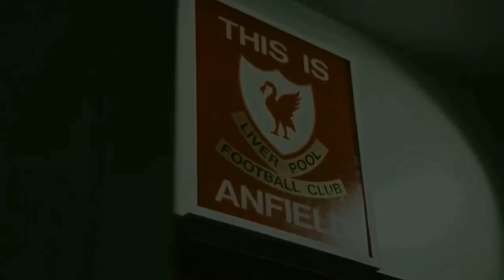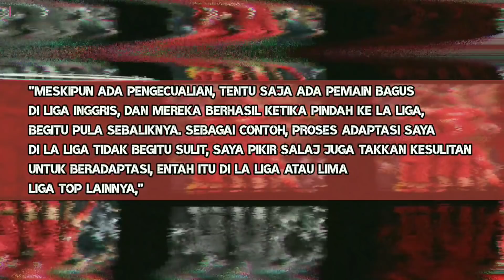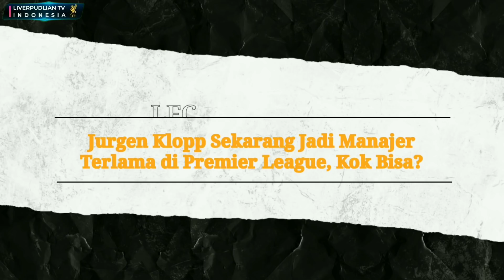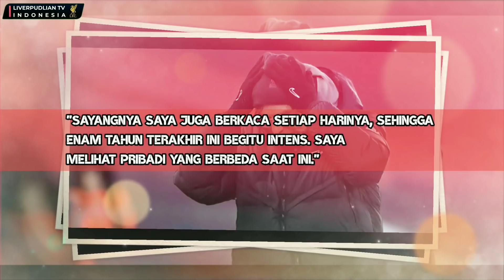LIVERPOOL FINAL FA CUP✅Pulangkan City Kejam 3-2🔥Brace Mane Antarkan Menuju Trofi Prtama Musim Ini⭐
LIVERPOOL FINAL FA CUP✅Pulangkan City Kejam 3-2🔥Brace Mane Antarkan Menuju Trofi Prtama Musim Ini⭐ – Berita Liverpool Terupdate

Isi berita liverpool hari ini:
1. Thibaut Courtois Goda Mohamed Salah Agar Hengkang ke Real Madrid
2. Highlight Liverpool Vs Man City
3. Liverpool Disebut Masih Pendekatan Dengan Karim Adeyemi
4. Jurgen Klopp Sekarang Jadi Manajer Terlama di Premier League, Kok Bisa?
5. Prediksi Super Komputer, Liverpool Jadi Juara Liga Inggris 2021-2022

1. wajib tonton full vidio (agar tidak ketinggalan berita terupdate LFC)
3. komen positif dan sesuai dengan berita